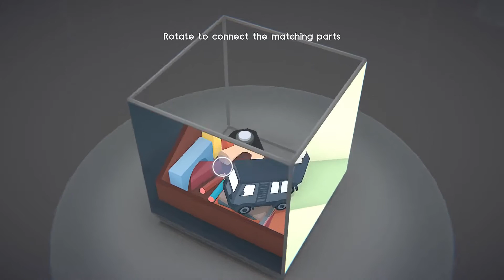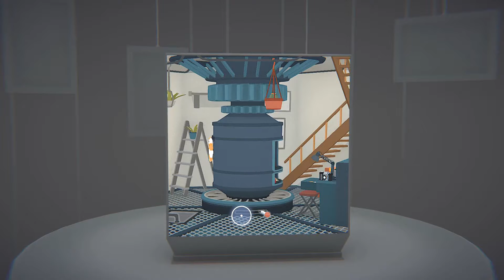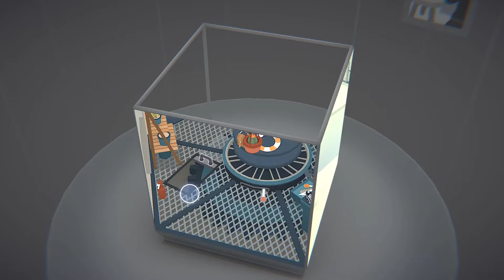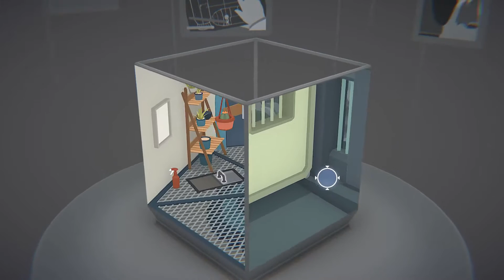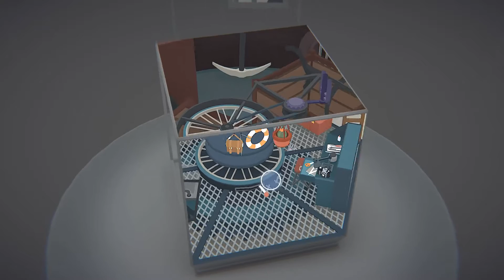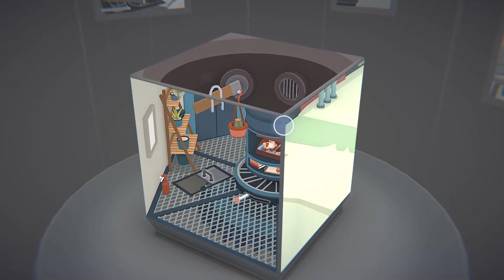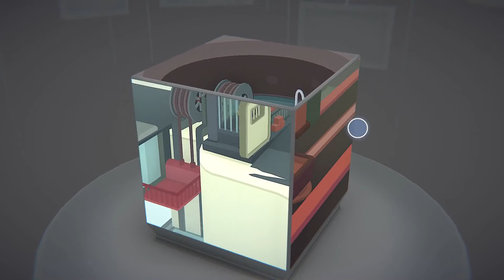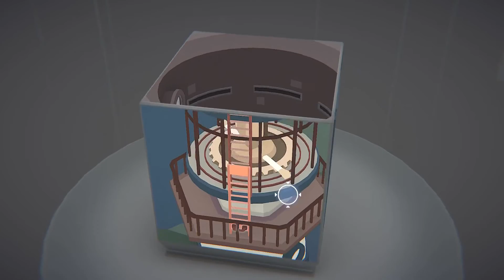【Moncage [Steam] (デモ版)】立体ボックスパズルに隠された父と息子の物語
ボックスの各面に映し出されるシーンを繋ぎ合わせて物語を進めるパズルゲーム『Moncage』(デモ版)の実況プレイによる紹介動画です。
まだリリース予定日未定、価格未定のゲームとなります。
開発中のデモ版でのプレイ動画のため、リリース時には一部システム等が変わる可能性があります。
少しでも気になっている方の購入の判断になれば幸いです。

◆実況合成ソフト
　ゆっくりMovieMaker３

◆ゆっくり実況キャラ素材
　nicotalk＆キャラ素材配布所　様

◆BGM素材
　D’elf　様

◆Steam好きが集うマストドンインスタンス「スチーム丼（Steam-don）」

有料購入でのご支援以外に、はてなブログで「スポンサーリンク」をクリックしていただけるだけでも大変ありがたいです！

◆はてなブログ「けぃし～のPCゲーム情報」